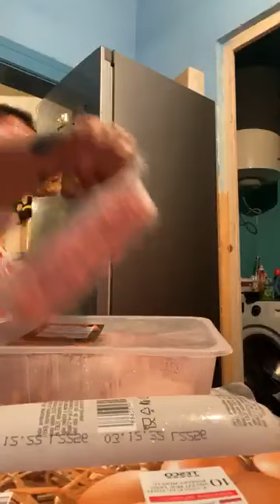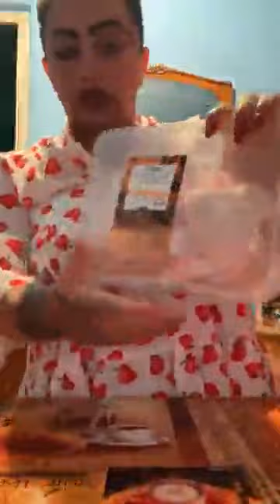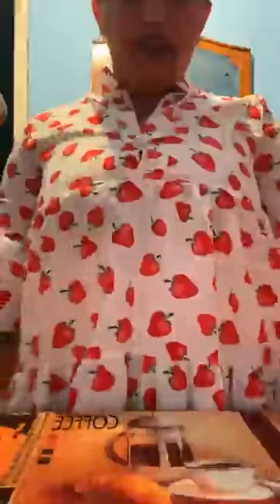Lájv aláöltözős tunikában!! 2022.10.16. lll.